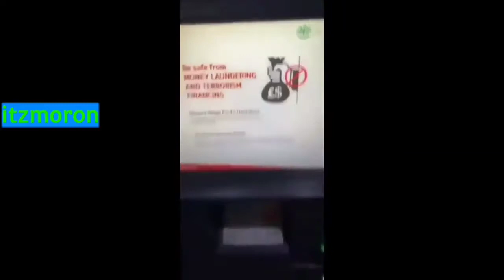Aa raha hu bc gand me ghus jao insan ke 😂